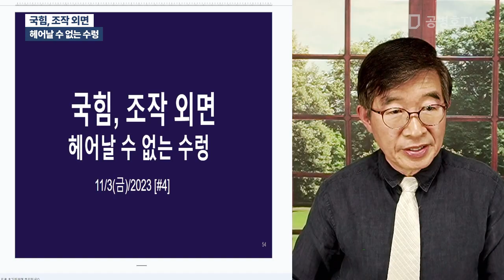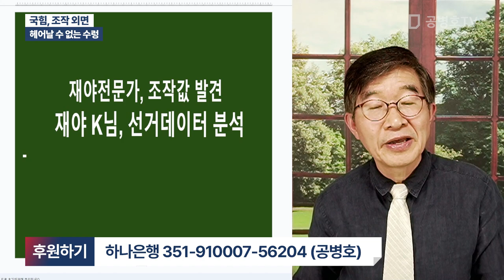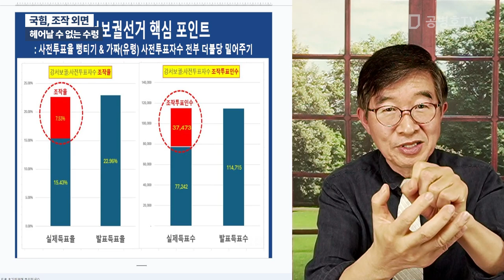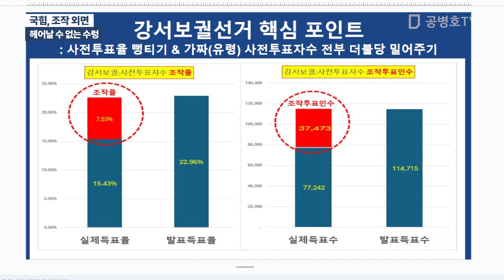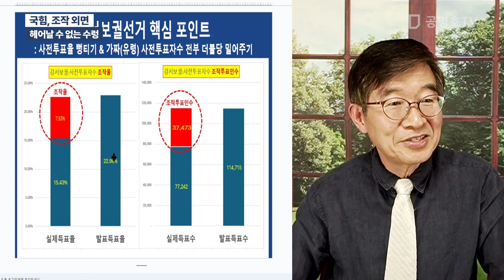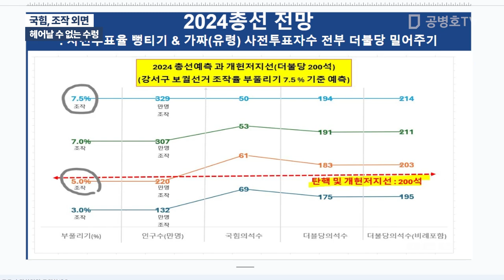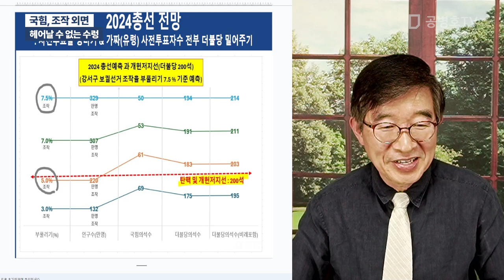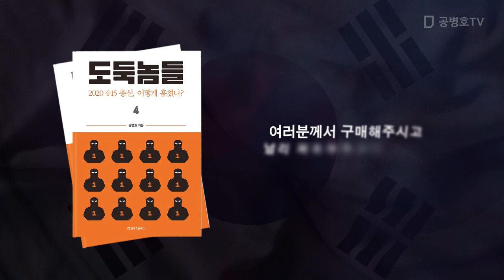국힘, 조작 외면 / 헤어날 수 없는 수렁 [공병호TV]